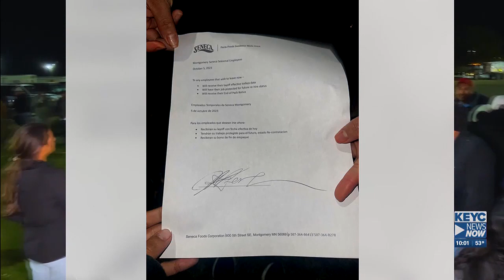Update: Seneca Farms’ workers speak out after coworker dies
Workers at the Seneca Foods plant in Montgomery have walked out after the death of one of their own.